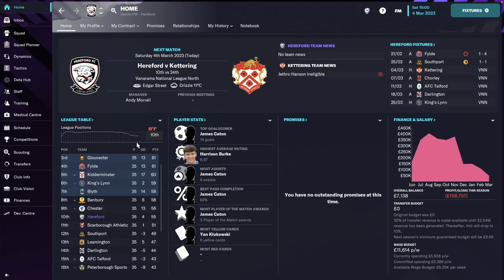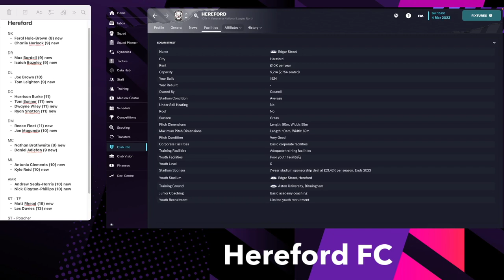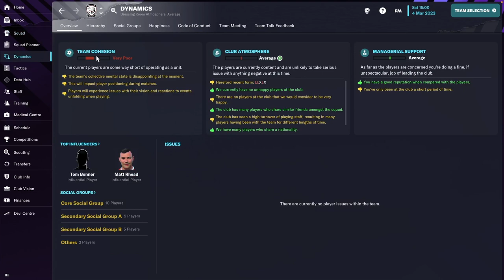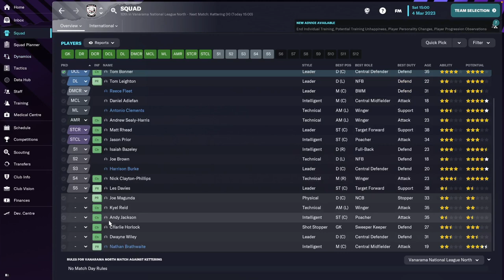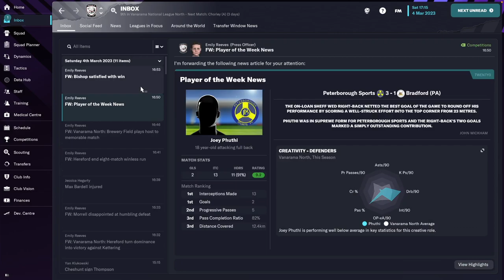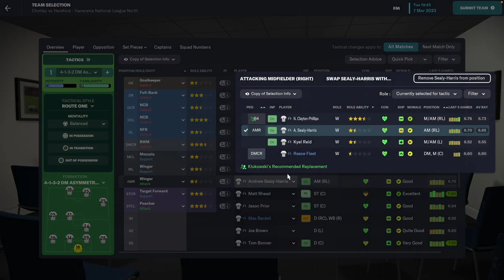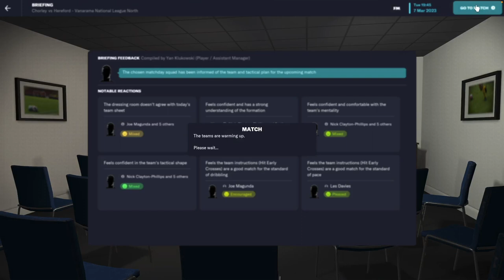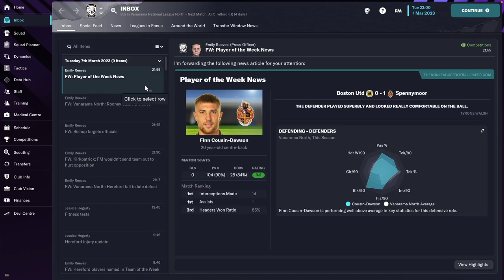ORRIN PENDLEY! Hereford FC - #03 | Football Manager 2023